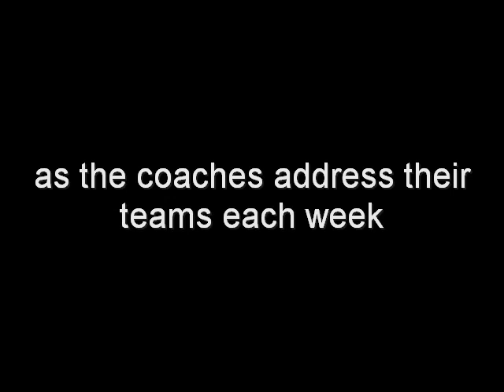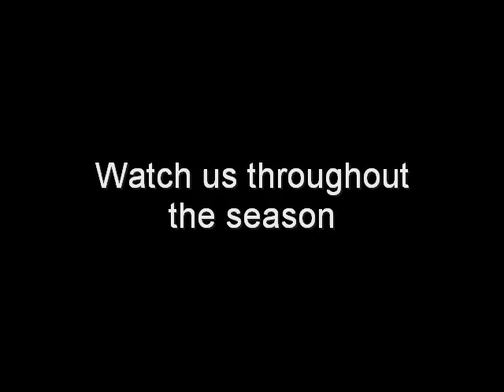Coach Maddie and Coach Hannah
Maddie and Hannah take to coaching their respective Soonerguys.com Pick 'em teams as they prepare for the 2010 college football season.